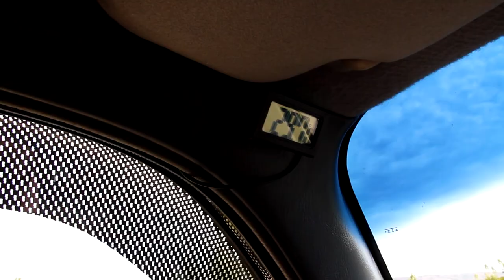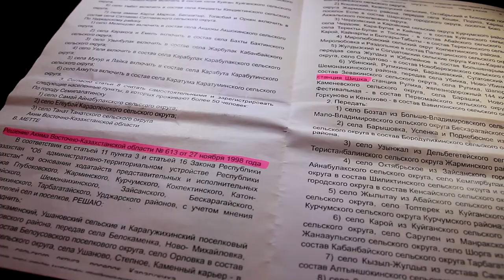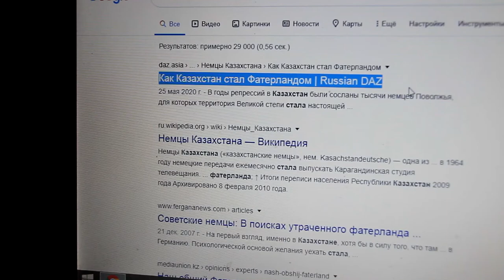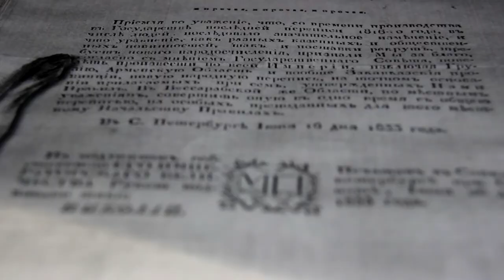Поселение Шишка. Восточный Казахстан. Здесь жизни нет // A died village. East Kazakhstan region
Поселения Шишка, Коротовка, Родионовка. Шемонаихинский район.
Осенью прошлого года я впервые для себя попробовал новый формат путешествий по землям некогда жилых поселений, побывав в некогда населённом пункте Саранчево (Шемонаихинский район). Фильм о поездке в нежилое поселение Саранчево вы можете посмотреть по ссылке ниже. В этом году мой путь лежал всё в те же края Шемонаихинского района, но целью было найти другие поселения: Шишка, Коротовка, Родионовка, в военные годы ставшие родным домом для сотен спецпереселенцев. Уже сейчас очень сложно сказать, что в тех местах, где я побывал, жили люди. Природа потихоньку "забирает" назад те земли, которые некогда были в распоряжении человека. Но какие-то остатки былой жизни ещё можно разглядеть. Так совпало, что в этот день не я один пытался найти то, чего уже давно нет. Супружеская пара, муж с женой, приехали сюда в поисках станции Шишка, где жили родители женщины. Приехали просто, по зову сердца. Посмотреть те места, где раньше кипела жизнь, а сейчас гуляет ветер да гудят проезжающие поезда.

пообщаться!